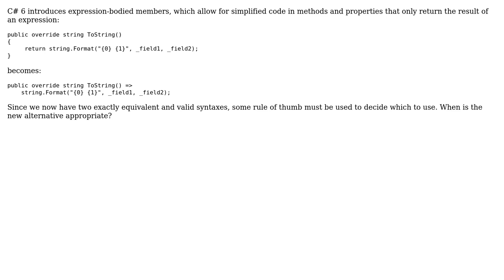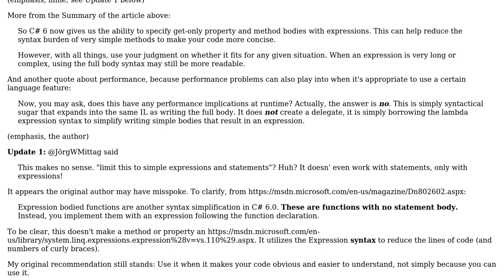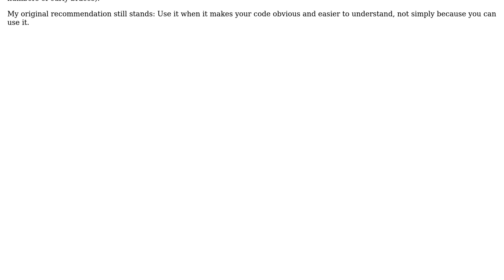Software Engineering: When is it appropriate to use expression bodied members? (2 Solutions!!)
Software Engineering: When is it appropriate to use expression bodied members?

With thanks & praise to God, and with thanks to the many people who have made this project possible! | Content (except music & images) licensed under CC BY-SA | Music | Images & others | With thanks to user Karl Bielefeldt user Greg Burghardt user Asik user AGB and the Stack Exchange Network Trademarks are property of their respective owners. You are responsible for your own actions.